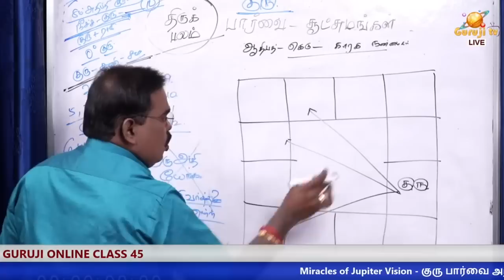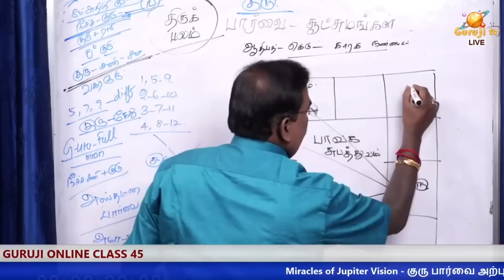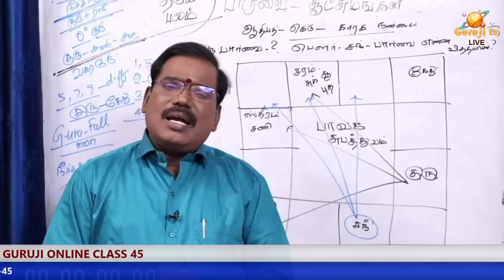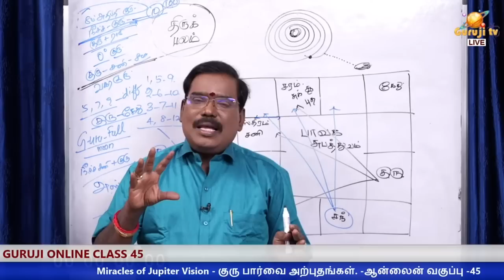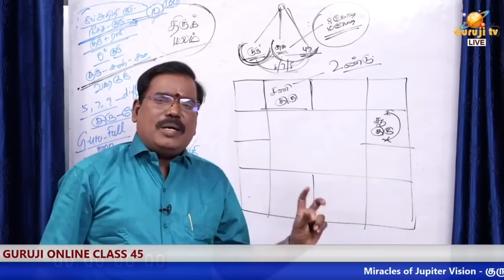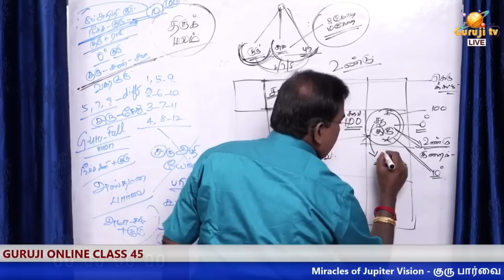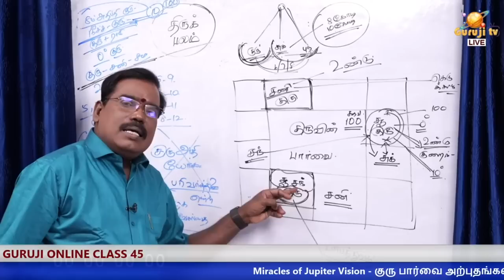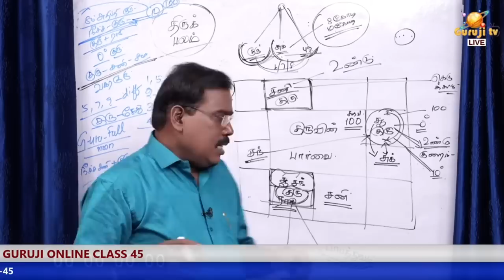Miracles of Jupiter vision - குரு பார்வை அற்புதங்கள்-ஆன்லைன் வகுப்பு டிரெய்லர் -45#adityaguruji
Miracles of Jupiter vision - குரு பார்வை அற்புதங்கள்-ஆன்லைன் வகுப்பு டிரெய்லர் -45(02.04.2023)